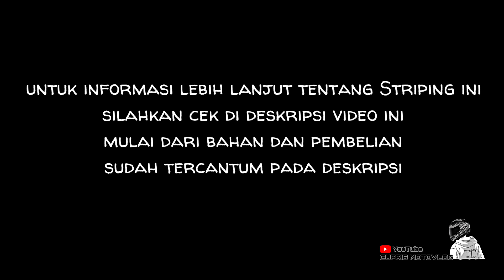Striping variasi untuk HEREXMU / pasang Striping variasi untuk motor Honda GL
Bismillahirrahmanirrahim ⬆️
Striping Custom

. dicetak dengan bahan Orajet/Ritrama terbaik dan juga sudah dilapisi anti gores/laminasi Glossy,Dof

. bahan di jamin awet jika terkena Bensin,minyak dll dijamin g bakal pudar

. jangan lupa sisipkan " Catatan Warna " saat Order
. Kami kirim Warna Random/Bebas Jika tidak ada catatan

. Terimakasih
. Silahkan di order gaes 😄🙏
Order via WhatsApp bisa kirim ke seluruh Indonesia ⬆️
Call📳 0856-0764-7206